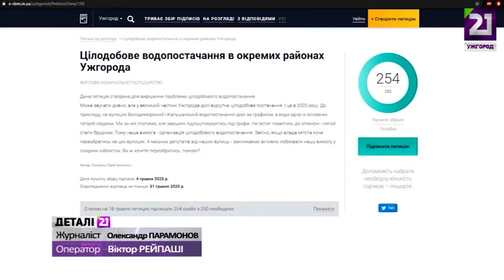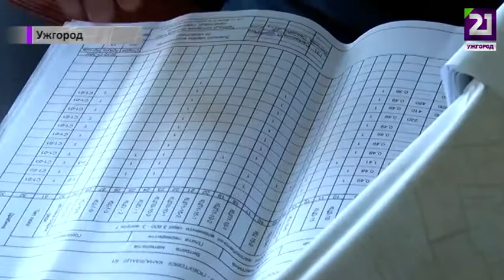Коли водопостачання стане дійсно цілодобовим?